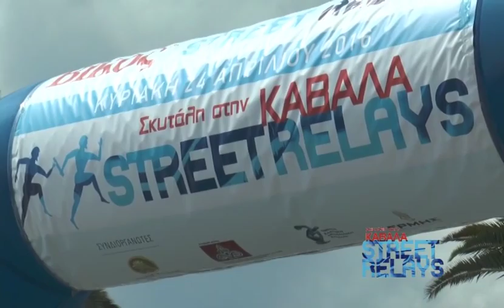Καβάλα Street Relays